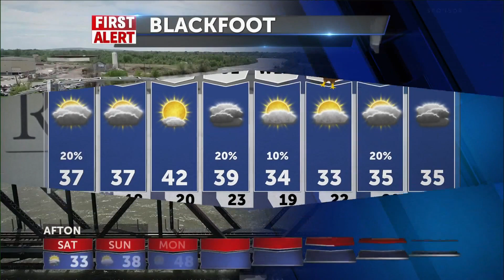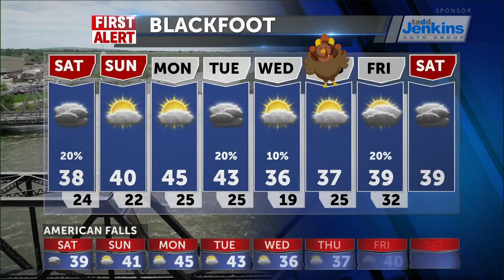A few showers for Saturday with areas of morning fog